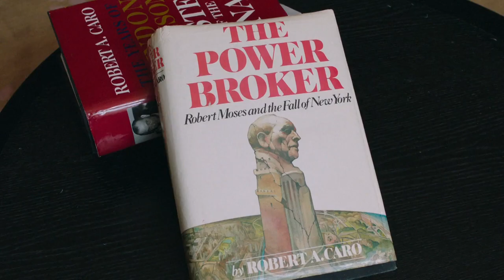Turn Every Page: The Adventures of Robert Caro and Robert Gottlieb (2022) - U.S. TV Spot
The film focuses on biographer Robert Caro and his editor, the documentarian's father, Robert Gottlieb as they work methodically to complete the final, fifth volume of Caro's Lyndon Johnson biography.

Director: Lizzie Gottlieb
Starring:    Robert Caro , Robert Gottlieb , Bill Clinton, Conan O'Brien, Maria Tucci, and many more
Distributor:  Sony Pictures Classics
World Premiere date: June 12, 2022 (Tribeca Film Festival)
US Theatrical Release Date:  December 30 2022

tv trailer
tv commercial
documentary film